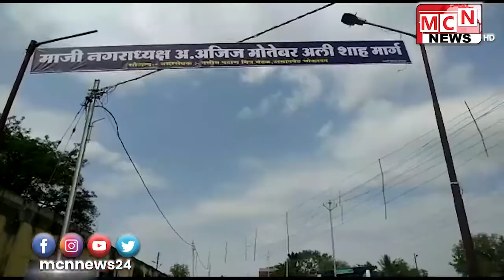भोकरदन शहरातील प्रभाग क्रमांक १ मधील डांबरी रस्ता व भूमिगत नालीचे माजी आ चंद्रकांत दानवे यांच्या हस्